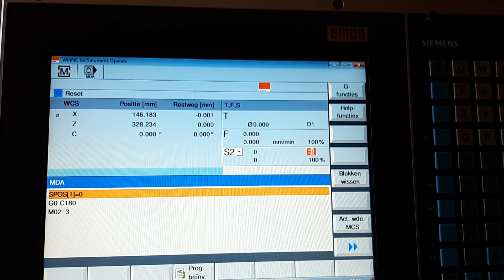EMCO TURN 325 II manual tests indexing the main spindel and driven tools